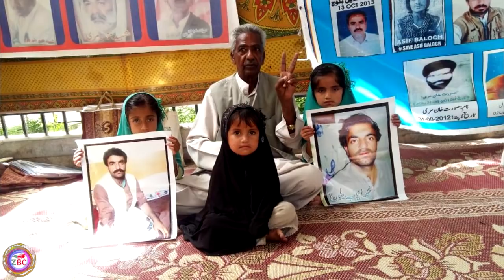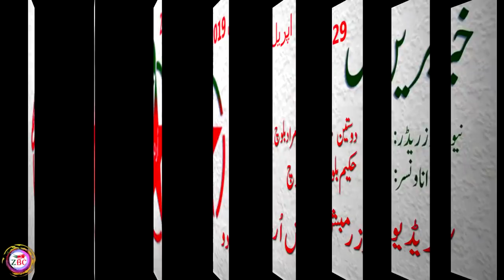Zrumbesh Radio Urdu | 29.04.2019 | Balochistan